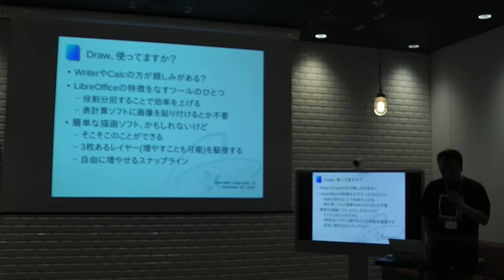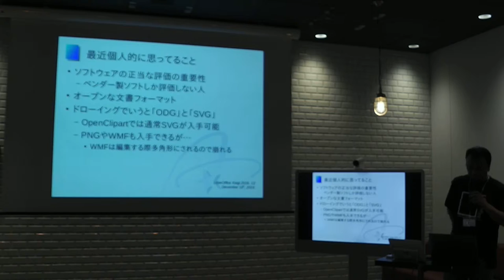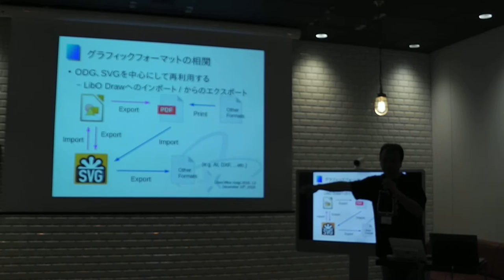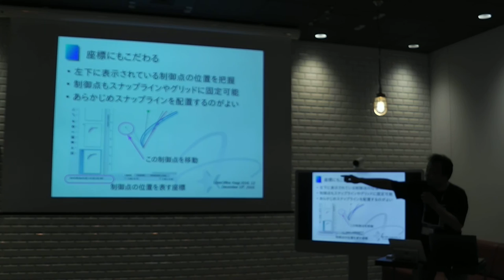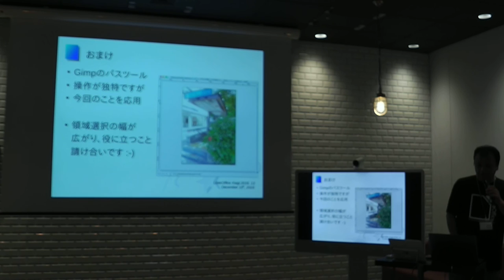近藤 昌貴：ベジェ曲線を使ってみよう : Drawのテクニック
"LibreOffice Kaigi 2016.12"のLTの１つめ